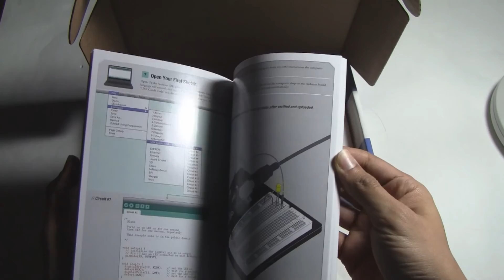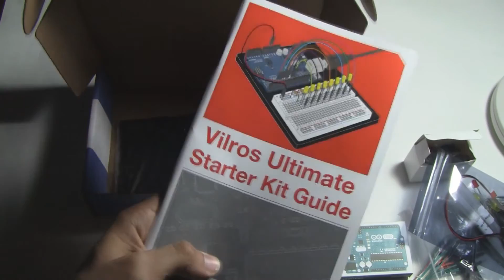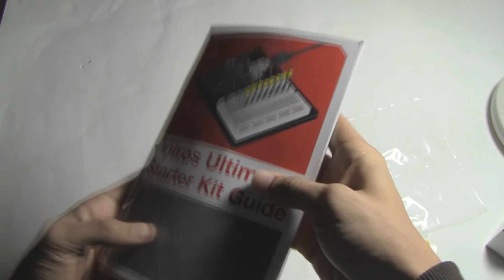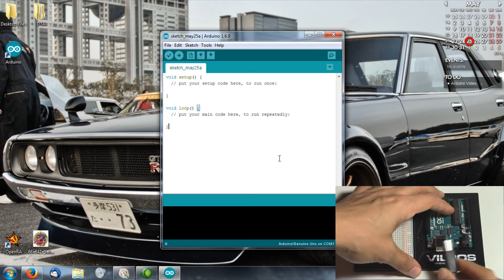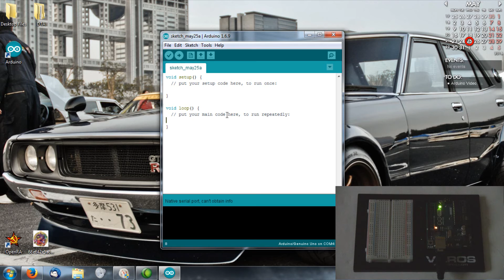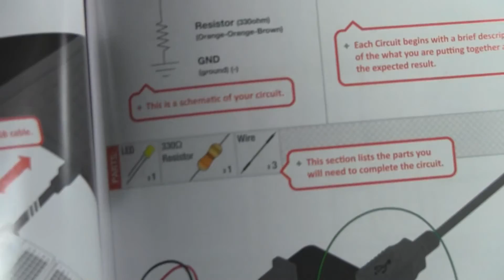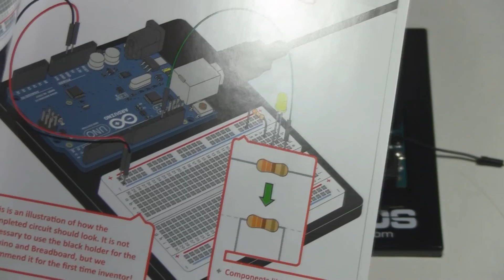Learning the Arduino Uno - Project 1: Blinking an LED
I purchased the Vilros Ultimate Arduino Starter Kit and I thought it might be interesting to record the process of me learning to use it.

The first project in the book is the default "Blink" program, so here's me setting that up.